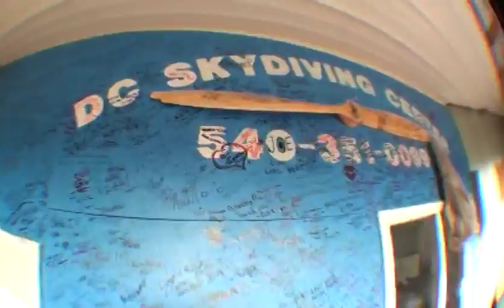NATES_SKYDIVE.m4v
Me skydiving SON